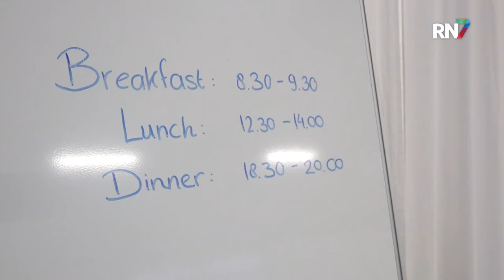Eerste asielzoekers arriveren dinsdag in Elst || RN7 REGIONIEUWS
ELST - De eerste vijftig asielzoekers komen dinsdag aan bij de crisisnoodopvang op bedrijventerrein de Aan in Elst. De gemeenteraad van Overbetuwe stemde 27 september unaniem in met de opvang om zo Ter Apel te ontlasten. Er zijn 38 units geplaatst waar plaats is voor maximaal 120 mensen. Lees verder op

Meer nieuws uit de gemeenten Beuningen, Druten, Nijmegen, Overbetuwe en Wijchen? Kijk op